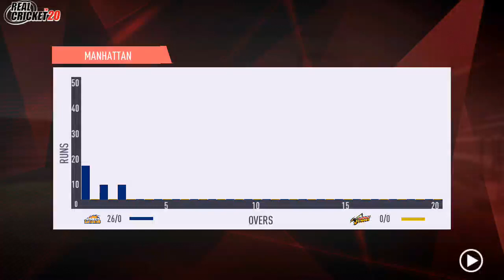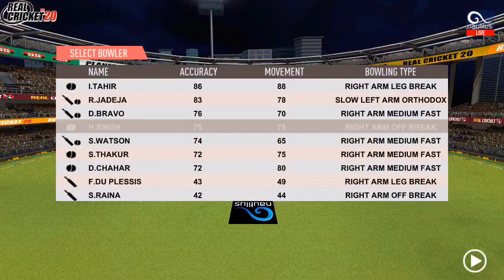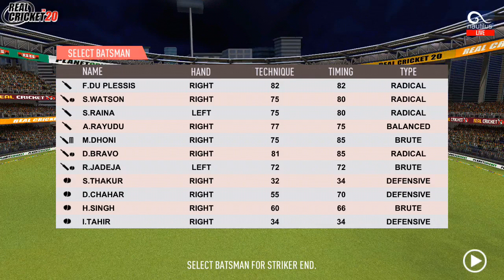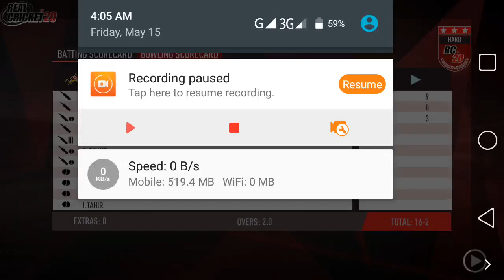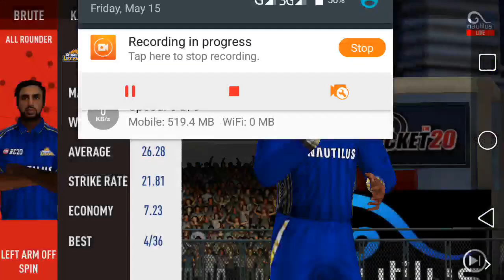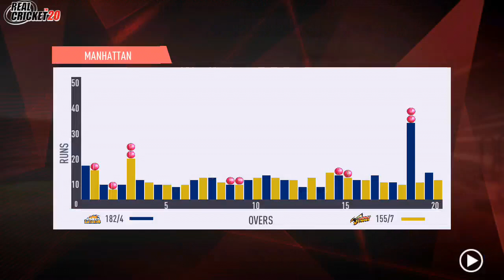Chennai Super Kings vs Mumbai Indians 2019 Ipl Final Match Highlights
Chennai Super Kings Vs Sunrisers Hyderabad Ipl Final Match Highlights 2018

Australia vs Sri Lanka Legends 6th T20 Match Highlights 2020

Gameplay Wcc2